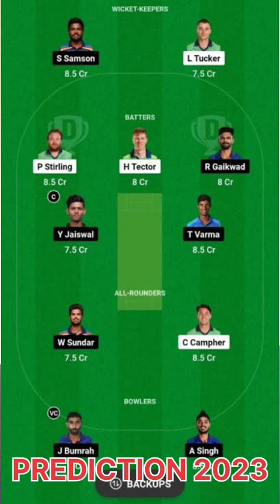Live: Ind vs Ire match|| Ind vs Ire prediction||Ind vs Ire T20 Live Match#viral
indvsireland indvsirelive cricket liv#cricket highlights#cricket match cricket shorts#cricket cardio#cricket video#cricket king#cricket cricket# cricket tik tok#cricket game